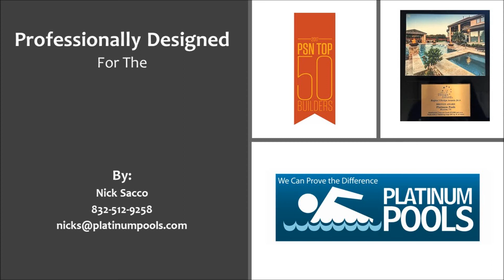Platinum Pools for the Mckissic Family Material Selections by Nick Sacco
Material Selections for the Mckissic Family